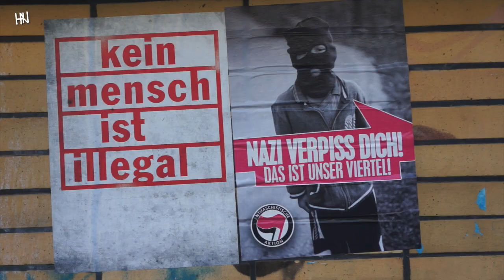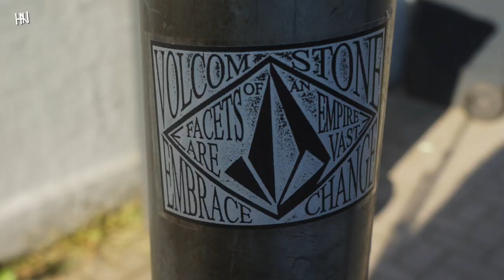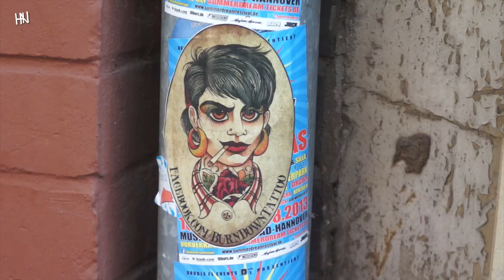Nordstadtschmierereien Teil 2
Graffiti und ähnliches aus der Nordstadt während eines Streifzugs.
Musik von Atlantik Thrills